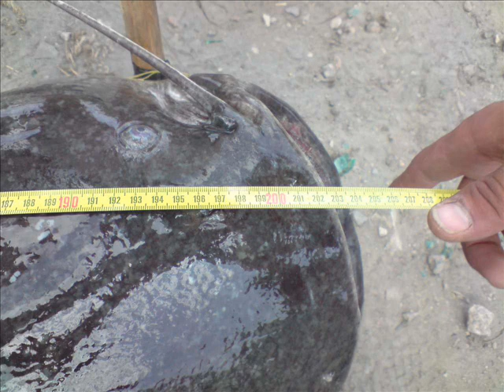joris à la pêche!! ^^